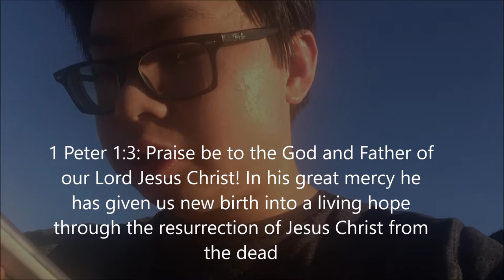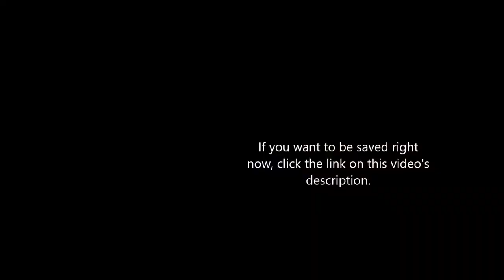North Fork San Gabriel River | Bible Verses Adventure #11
This video was filmed in Morris Reservoir and North Fork San Gabriel River in Azusa CA. Hope this video helps you. I do Bible Verses Adventure every week. If you want to be saved right now, click this link.
Song That I Used In This Video
Cosmic Sailing by Day 7